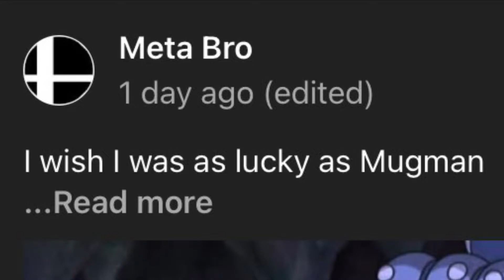Cuphead’s Gone Crackhead! | Cuphead YTP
Sorry it’s been so long since my last YTP 😅